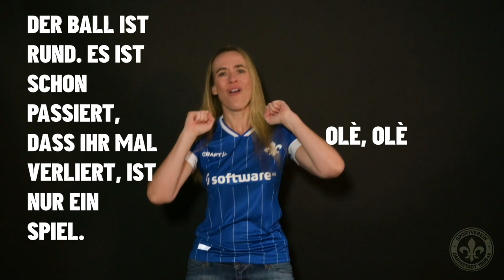Darmstadt 98 | "Die Sonne scheint!" - in Gebärdensprache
Der Song von Alberto Colucci gehört zu jedem Heimspiel des SV 98 einfach dazu. Um die Lilien-Hymne in Zukunft auch nicht-hörenden und schwerhörenden Menschen im Stadion noch näherzubringen, hat der SV 98 mit Kathrin-Marén Enders zusammengearbeitet, die den Song in Gebärdensprache übersetzt. Ab sofort wird das Video vor Anpfiff bei jedem Heimspiel auf der Anzeigetafel im Merck-Stadion am Böllenfalltor abgespielt ⚜️💙